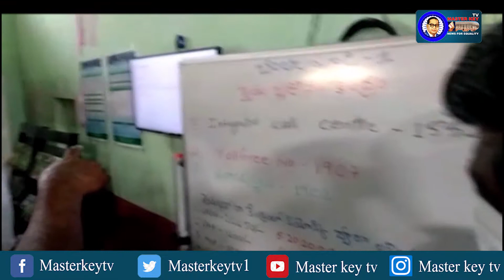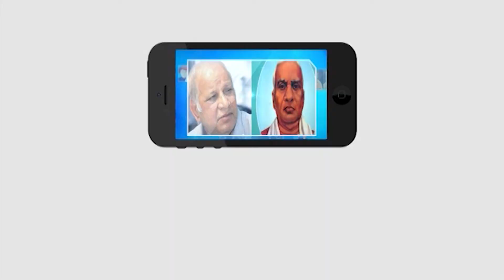పశ్చిమగోదావరి జిల్లా చింతలపూడి మార్కెట్ యార్డ్ ఆవరణలో, సమీకృత వ్యవసాయ పరిశోధన కేంద్రానికి శంకుస్థాపన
Category